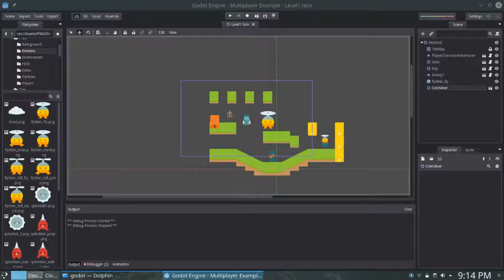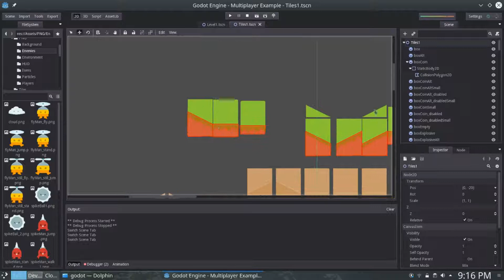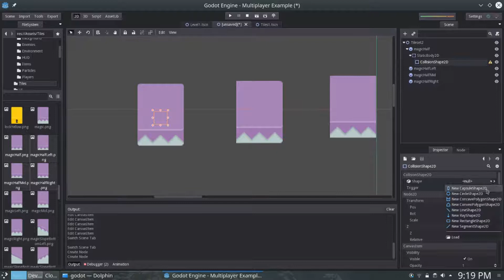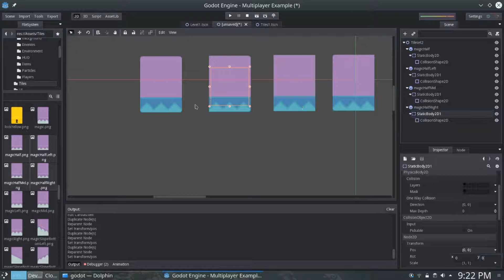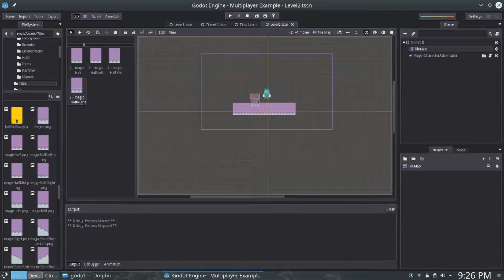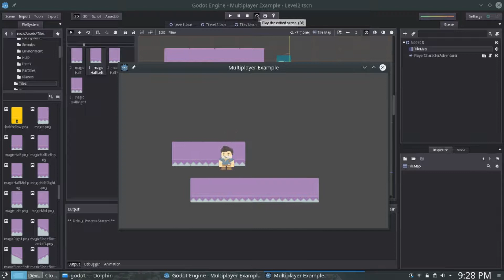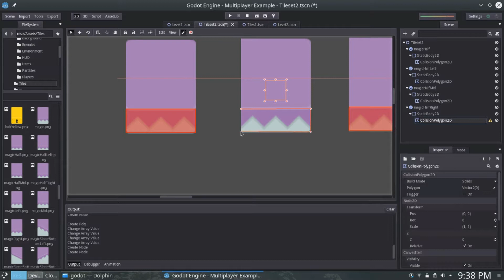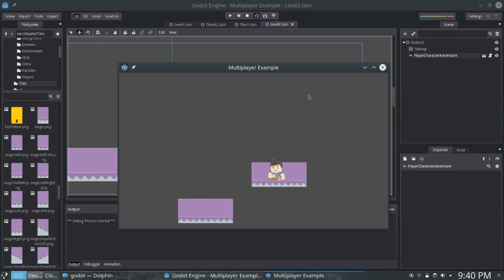Godot Tilemaps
I walk you through making a tileset and using it in a tilemap.